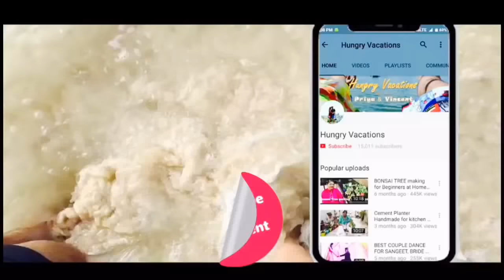DIY BOTTLE GARDEN for beginners, Plastic bottle convert in new planters with Aruna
Simple Planter making just a step ahead. Plant multiple varieties of flowering plants in one planter. See multi-color flowers growing together.

* Check Instagram and follow @hungryvacations
* Check Facebook Page Hungry Vacations

Till then,
Keep blooming!! ARISE AND SHINE